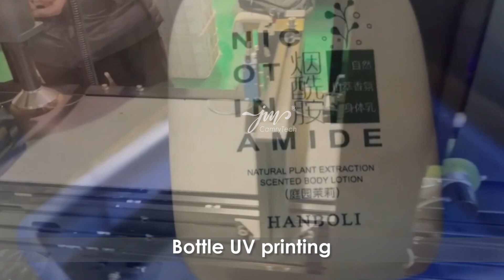Single pass printer